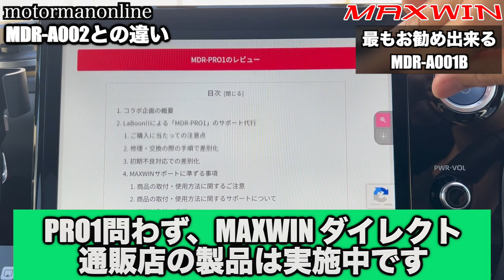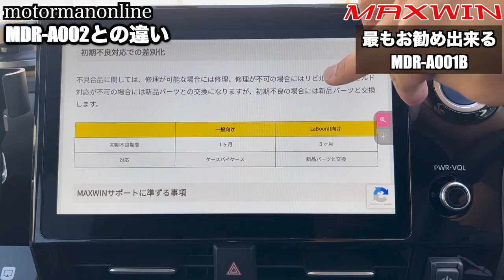MAXWIN MDR-A001B【ドラレコYouTuberが選んだおすすめインナーミラードライブレコーダー】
■「MDR-C013」のLaBoon!!とMAXWINのコラボ企画実施中

00:00 MAXWIN LaBoon!!コラボ企画のご案内
01:32 お勧めの理由
07:31 MDR-A002との違い
12:12 コラボ企画について